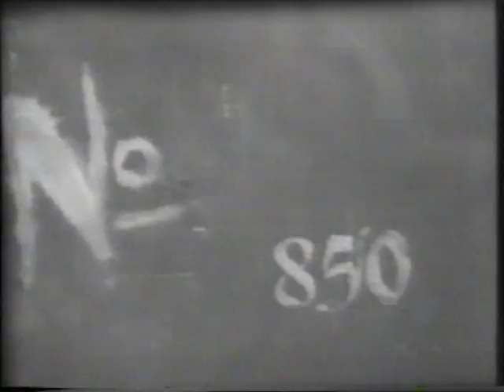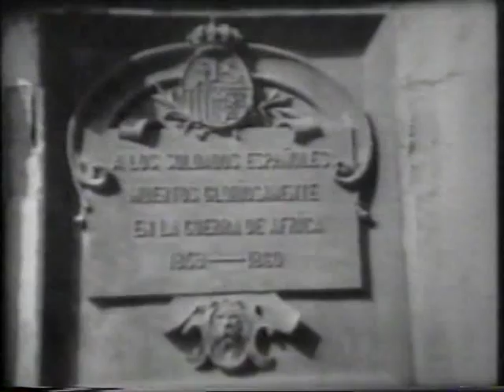CEUTA 1900 - 2000 [1/4].avi